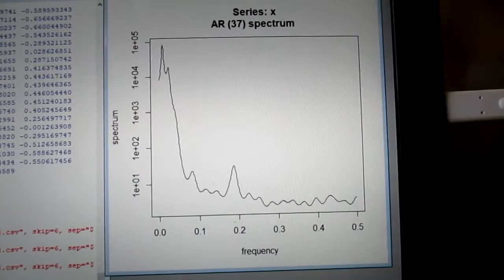超音波の伝搬状態を測定・解析・評価する技術（超音波システム研究所）